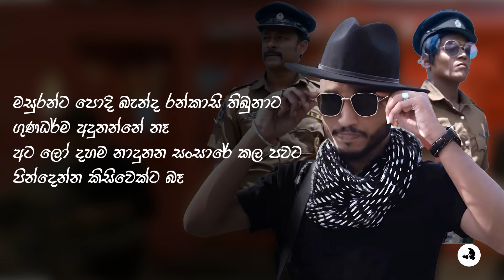Salli ( සල්ලි ) KARAOKE [කැරොකේ] - Sarith & Surith ft.KVN | Sinhala Lyrical video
Artist – Sarith & Surith ft.KVN
Lyrics - Jagath Jayawardena
Melody – Sarith Jayawardena
Composer - Sarith Jayawardena
Rap Lyrics – KVN

Mixed & Mastered – Power House Productions

Keyboards – Pahan Sandeepa
Bass - Dilon Jayalath